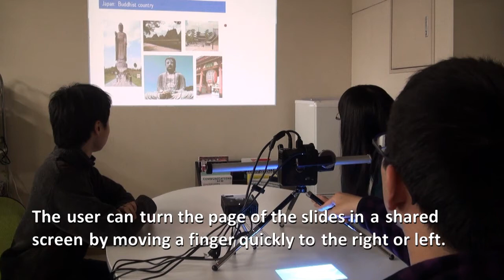A Tabletop Projector-camera System for Remote and Nearby Pointing Operation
We propose a pointing interface that can be easily installed and that enables remote and nearby operations with high recognition accuracy. We use a system put on a table consisting of multiple projectors and depth cameras. The system projects a shared creen and a personal screen per each user on a projection screen and on a table respectively and enables interaction according to the user’s hand motion. A personal screen can be operated by touch operations and a shared screen can be operated by pointing with fingers. Touch and pointing direction are recognized from the depth image and the confidence map obtained by a depth camera. We developed an early prototype system for verification and implemented a presentation application that supports collaborative work to the system. This application allows a user to move a window between the shared screen and the personal screen and to perform various operations on the slides.

Shun Sekiguchi, Takashi Komuro: A Tabletop Projector-camera System for Remote and Nearby Pointing Operation, Ext. Abst. ACM SIGCHI Conference on Human Factors in Computing Systems (CHI 2015), pp. 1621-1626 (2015).